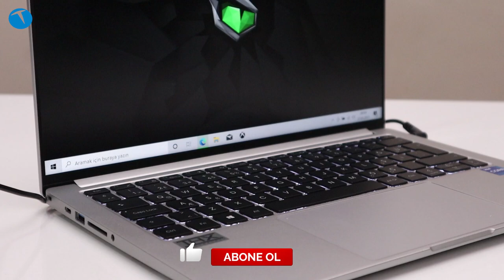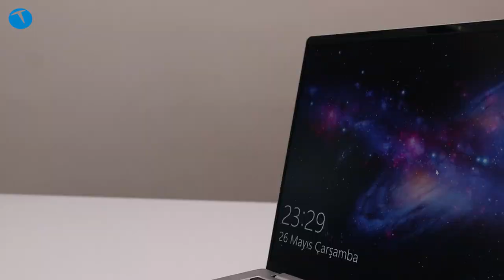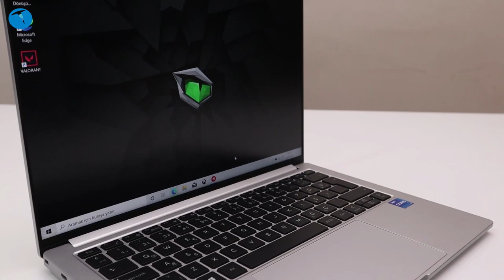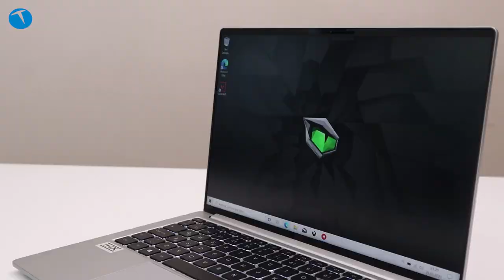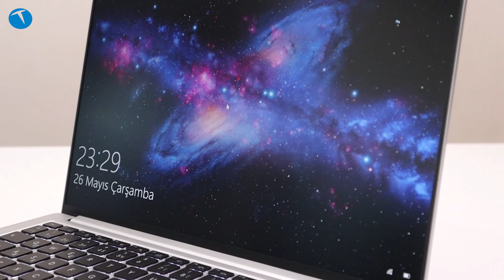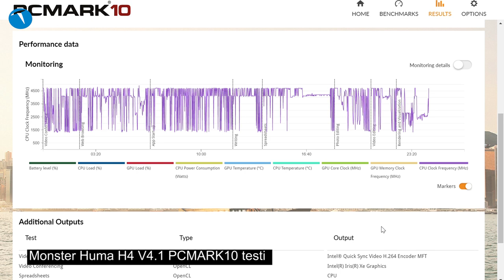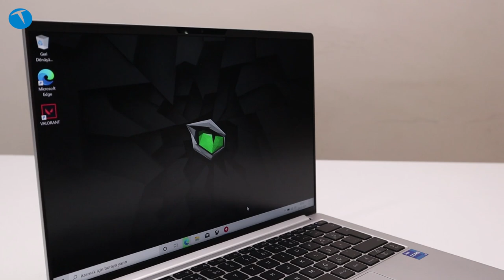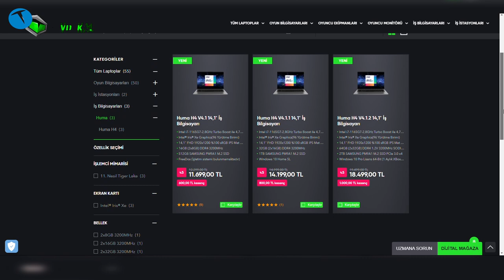İş için canavar performansı! Monster Huma H4 V1.1 inceleme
Genel olarak geliştirdiği oyun odaklı dizüstü bilgisayarlarla bildiğimiz Monster bu sefer iş tarafında beklentileri aşan bir modelle karşımızda. Bugün ki konuğumuz Monster'ın Huma H4 V4.1 modeli.

Huma H4 gücünü Intel tarafından geliştirilen 11. nesil i7 1165G7'den alıyor. Bu sistemi 16GB RAM DDR4 ile destekleyen bilgisayarın dahili depolama alanı ise 512GB.

Monster Huma'da da diğer modellerinde olduğu gibi SSD depolamaya yer vermiş. Aldığınız hazır pakette Samsung PM9A1 M2 SSD yer alıyor.

1920 x 1200 piksel çözünürlüğünde 14.1 inçlik FHD mat IPS ekranla gelen Huma H4 V4.1 tasarım olarak da oldukça ince hatlara sahip.

Yalnızca 0.99 kg ağırlığında olan bilgisayar, mobil kullanım anlamında beklentileri tamamen karşılıyor.

Monster Huma'da yer alan Intel Iris Xe dahili ekran kartı sayesinde, işten canınız sıkıldığında pek çok popüler oyunu oynamanız da mümkün. Burada olay tamamen kullanıcıların beklentisine kalmış durumda.

Bilgisayarın Monster Notebook'un sitesindeki güncel fiyatı ise 11.699 TL. RAM ve dahili depolama tarafında farklı opsiyonların yer aldığını da sizlere hatırlatalım.

Monster Huma H4 V4.1 teknik özellikleri
Intel i7-1165G7-2,8GHz Turbo Boost ile 4,7GHz
Intel® Iris® Xe Graphics(96 Yürütme Birimi)
14,1" FHD 1920x1200 %100 sRGB
IPS Mat LED Ekran 16GB (2x8GB) DDR4 3200MHz
512GB SAMSUNG PM9A1 M.2 SSD
FreeDos (İşletim sistemi bulunmamaktadır)
2 Adet Disk Desteği (2x M.2 SSD)
Beyaz Arka Aydınlatmalı Klavye
13-15mm Kalınlık 0.99Kg Ağırlık

00:00 Giriş
00:15 Tasarım
04:22 Teknik Özellikler
05:56 Performans
09:02 Monster Huma H4 V4.1 alınır mı?

Web için canavar performansı! Monster Huma H4 V1.1 inceleme